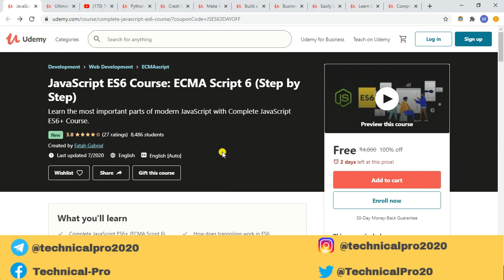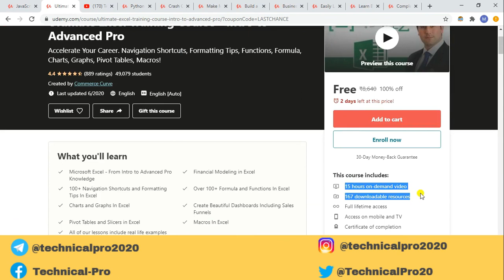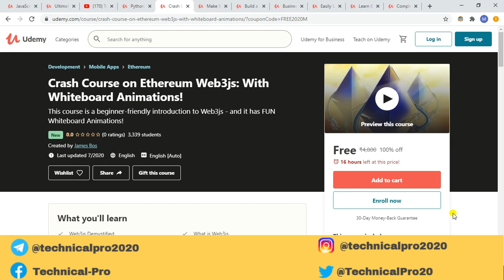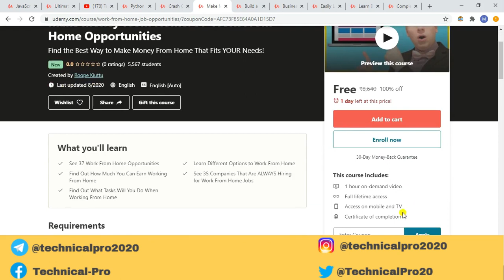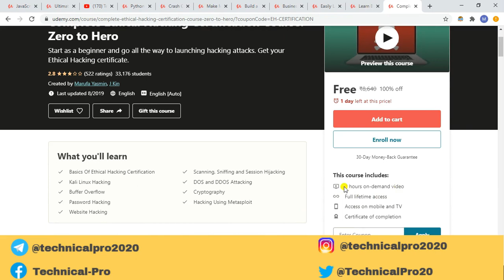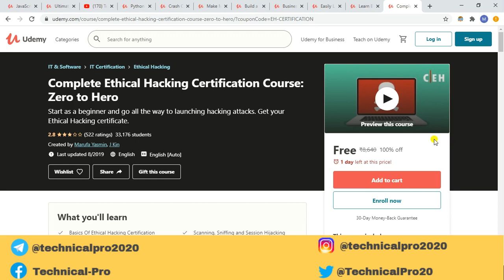How to get Udemy Paid Courses for FREE with Certificate | FREE Udemy Courses with Certificate-Proof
In this Video, you will get How to get Udemy Paid Courses for FREE with Certificate | FREE Udemy Courses with Certificate-Proof

Agr aapko koi Course FREE chayie toh humare Whatsapp ya Telegram pr bta sakte h

Topics Covered :
how to get udemy courses for free with certificate,
how to get udemy paid courses for free,
how to get udemy paid courses free,
how to access udemy paid courses for free,
get udemy paid courses for free,
how to enroll udemy paid courses for free
 best udemy business courses,
udemy free courses business,
udemy business login,
udemy business,
udemy excel course certificate,
udemy python course,
udemy photoshop course,
udemy photoshop course review,
udemy free course photoshop in hindi,
photoshop course udemy
udemy python course free,
udemy python course in hindi,
udemy python course review,
udemy python course for beginners,
udemy free courses python in hindi,
python free certification course udemy,
udemy python beginner course,
best udemy python course for beginners,
udemy - complete python course from basics to brilliance in hd,
udemy excel course in hindi,
udemy free excel certificate courses,
udemy advanced excel course,
udemy excel course for free
udemy business account login,
udemy management courses
udemy free courses javascript,
udemy javascript course review,